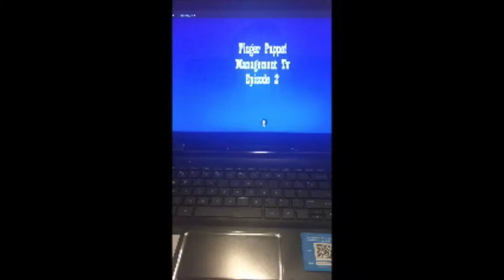Kim's Undercover Research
The Boss Has Fallen Episode 2: Kim's Undercover Research